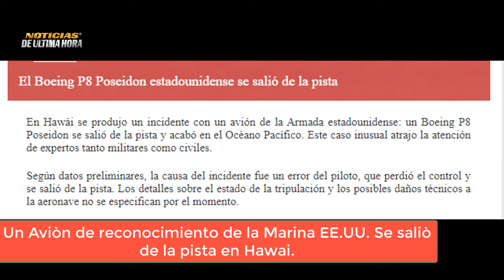🚨EJERCITO ISRAEL ATACA 250 OBJETIVOS AVIÒN POSEIDO PIERDE CONTROL PUTIN HABLA EN LOS BRICS Noticias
✅Se conoce en las ùltimas horas el incidente  en el que involucra a Aviòn BOEING POSEIDON de la armada norte americana que al parecer por perdida de control de su piloto , se habria salido de la pista en una base ubicada en el Estado de Hawai en EE.UU.

✅Las FDI De Israel estàn informando que en la ùltima Jornada han realizado màs de 250 ataques contra las milicias de Hamàs.

✅El presidente de La Federaciòn Rusa hace pocas Horas de se dirigiò por medio de video conferencia , abordo el tema de situaciòn critica en en la franja de Gaza.

✅El USS Carls Vincent llega a corea del sur en medio de las noticias sobre el lanzamiento de un satélite militar por parte de Pyongyang.

Noticias del Avion Boeing poseidon que perdiò el control en una base de Estados Unidos en Hawaii
noticias Usa hoy 21 de Noviembre de 2023
noticias ultima hora hoy 21 de noviembre de 2023
video e imàgenes del Boeing p 8 poseidon que se salio de la pista en ESTADOS UNIDOS
Noticias militares hoy 21 de noviembre de 2023
Noticias fdi israel gaza
Noticias de vlaidmir Putin declaraciones en los BRICS
noticias llegada del USS Carls VICENTE a Corea del sur
Noticias EE UU Hoy 21 de noviembre de 2023
noticias usarmy hoy 21 de noviembre de 2023
noticias buques de la armada de Estados unidos
noticias corea del sur
noticias ejercito de israel hoy 21 de noviembre de 2023
noticias comando sur estados unidos
noticias de moscu hoy
noticias hoy 21 de noviembre de 2023